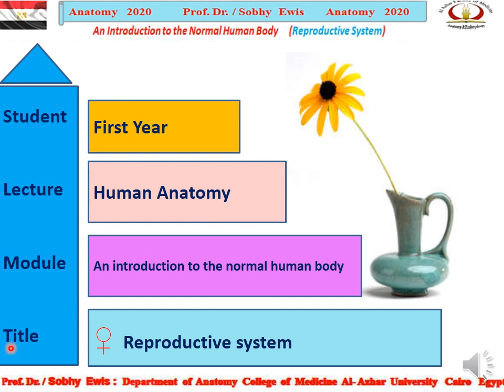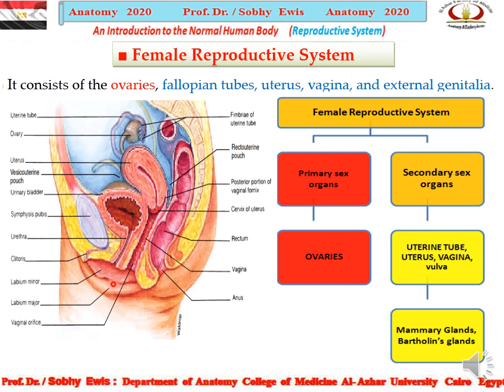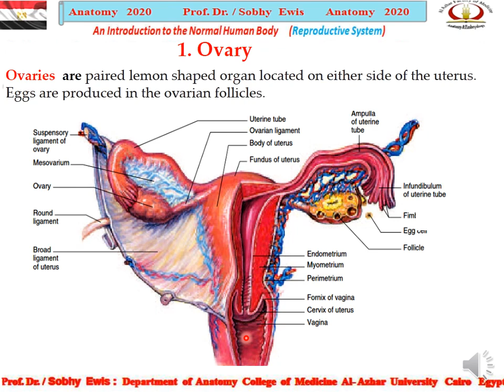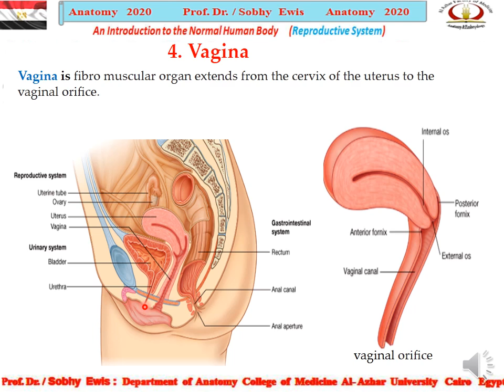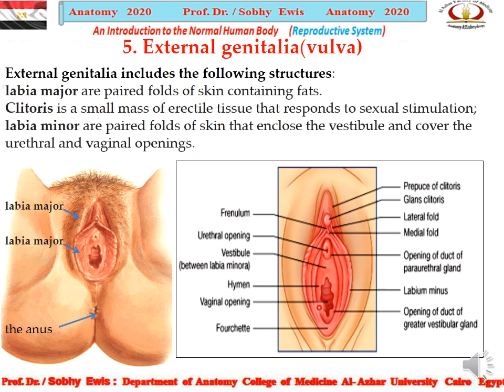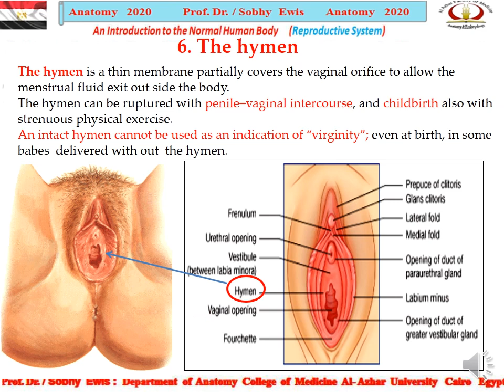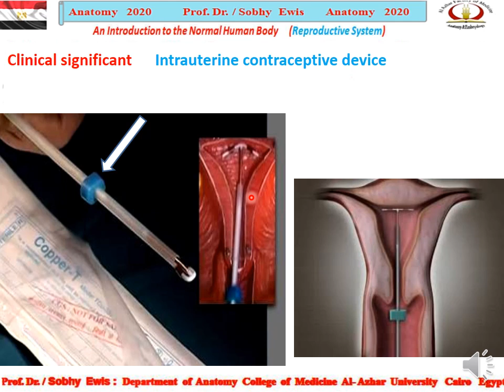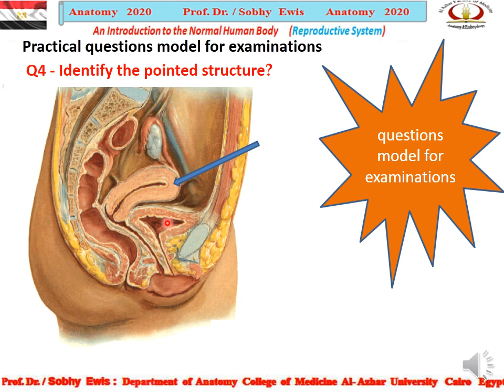Female Reproductive System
Anatomy of female reproductive system
Questions model for examinations
Intrauterine contraceptive devices
copper lop T